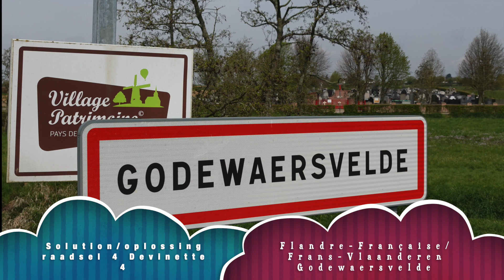Raadseltje / Devinette 5 Opname 261 Mark Ingelaere